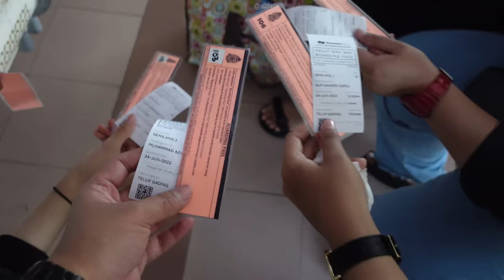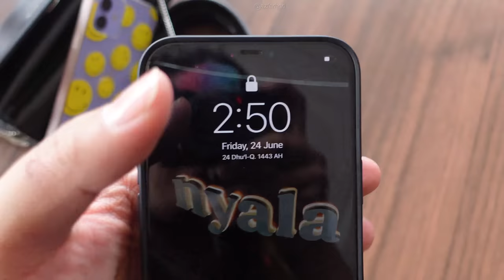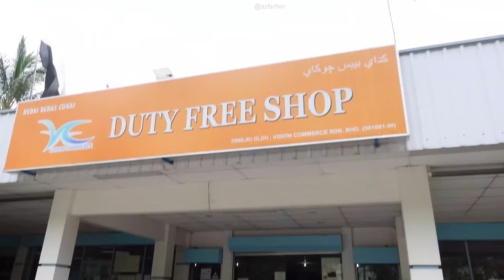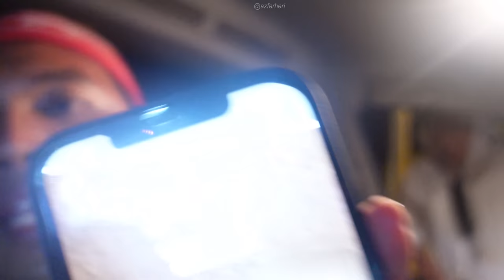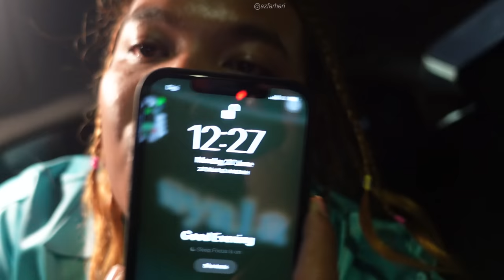NASIB TAK KENA TINGGAL DEKAT PULAU 😭 - Pulau Tioman Vlog